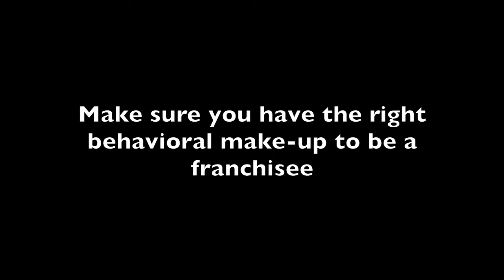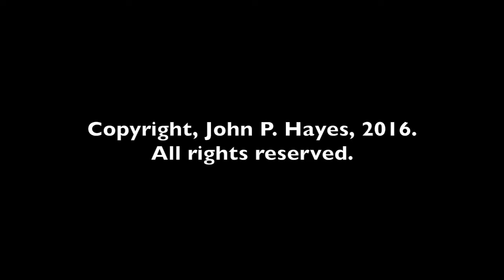Expect to see more FASTSIGNS franchises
With 540 locations already operating in the USA, FASTSIGNS has determined there are another 300 locations where they can place franchises without negatively impacting their current franchisees. In Canada, where they have 30 locations, they’ve found room for 35 more. CEO Catherine Monson tells Dr. John Hayes how the company pursues these opportunities, and what FASTSIGNS is doing to expand internationally as well.